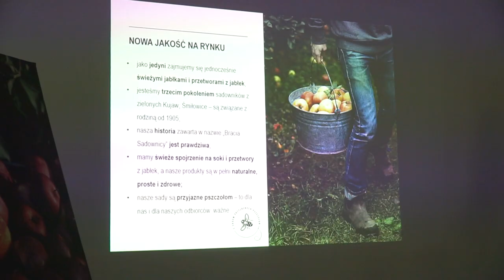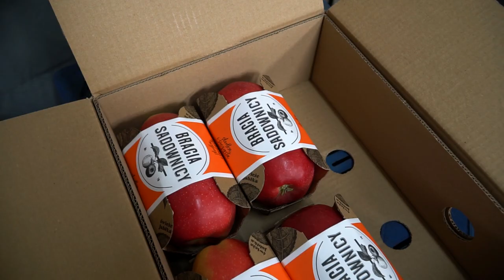Orlen NEWS - Bracia Sadownicy i Pasieki rodziny Sadowskich